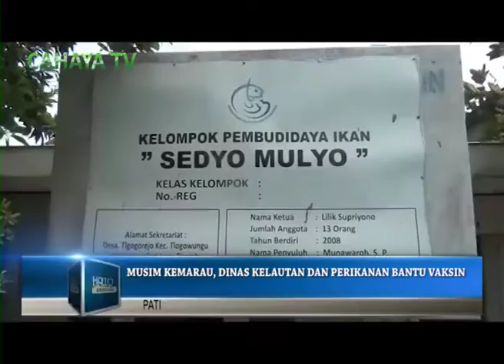Musim Kemarau, Dinas Kelautan Dan Perikanan Bantu Vaksin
Krisis air yang menjadi momok budidaya perikanan, termasuk pembenihan ikan lele, sehingga harus secepatnya dilakukan antisipasi. Pada musim kemarau kali ini dengan panas yang tinggi, membuat perkembangan ikan menjadi sulit. Untuk itu,dinas kelautan dan perikanan kabupaten pati, memantau dan memberikan bantuan vaksin dan vitamin untuk ikan.